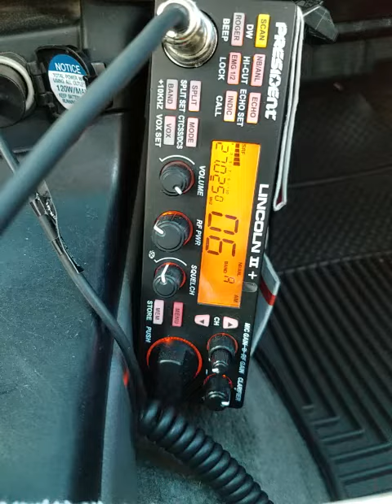02-16-2022 ModSqd 420/CO